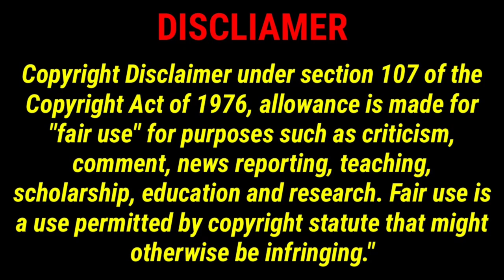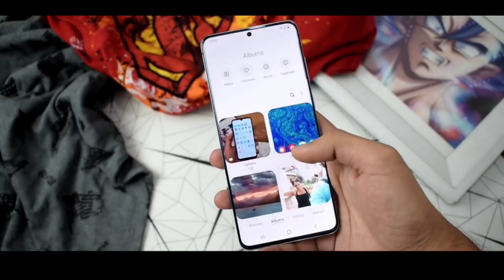HOW TO CRASH YOUR FRIENDS PHONE BY SENDING THIS WALLPAPER||PART-8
Hd wallpaper that can crush your phone-

In this video we are going to learn how we can hack or crash any ones phone by putting a wallpaper I am putting that wallpaper link check out.
There's a photo of a sunset making the rounds because when set as a wallpaper, it will brick some Android phones. The image has an improperly coded Google color profile, which causes the Android System UI to crash from an out of bounds errorWhen the image is set as a wallpaper, the phone enters a state of being soft-bricked, which means that the device can no longer be used. The screen constantly goes on and off and enters a loop.0